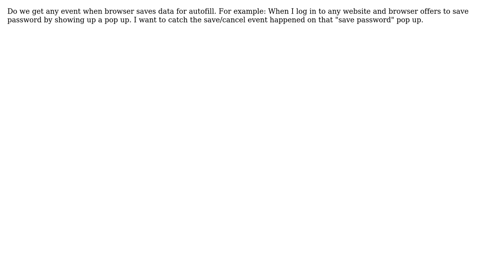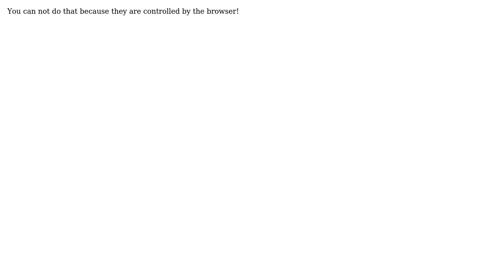Browser Autofill save Events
With thanks & praise to God, and with thanks to the many people who have made this project possible! | Content (except music & images) licensed under CC BY-SA | Music | Images & others | With thanks to user Piyush Hirpara user Nima Owji and the Stack Exchange Network Trademarks are property of their respective owners. You are responsible for your own actions.